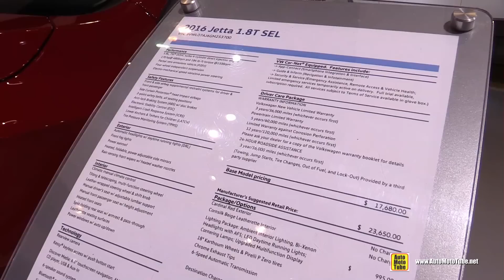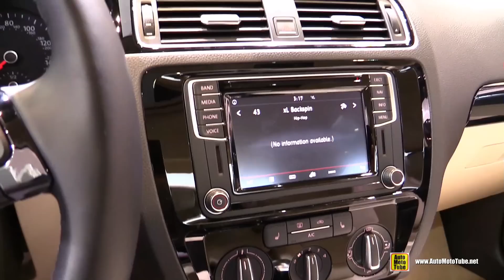2016 Volkswagen Jetta 1.8T SEL - Exterior and Interior Walkaround - 2016 Chicago Auto Show